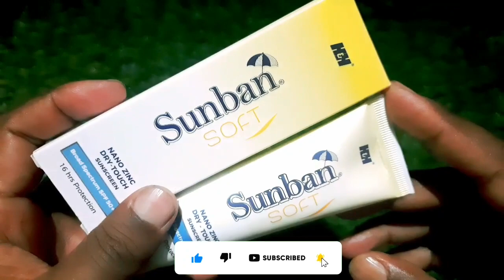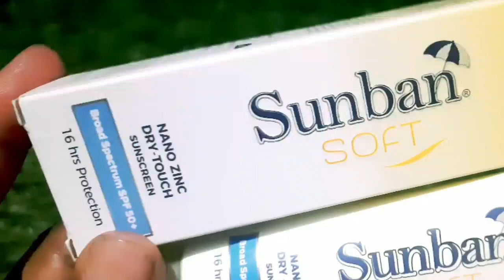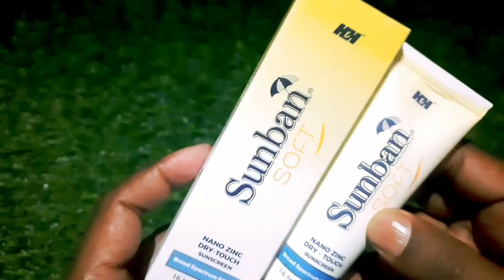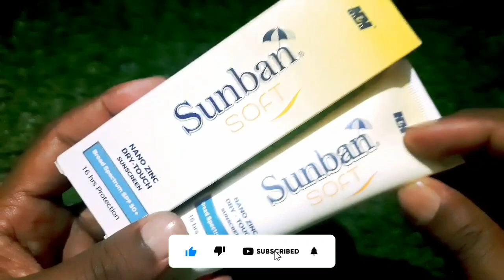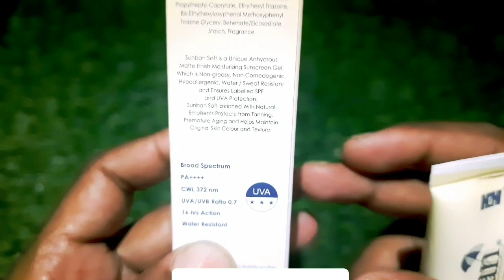Sunban Soft Nano Zinc Day Touch Sunscreen | Sunban Soft Sunscreen Use In Bangla | best Sunscreen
Sunban Soft Nano Zinc Day Touch Sunscreen | Sunban Soft Sunscreen Use In Bangla | Sunban Sunscreen